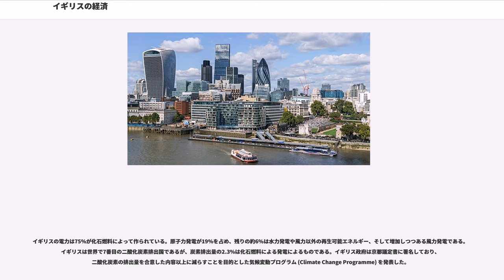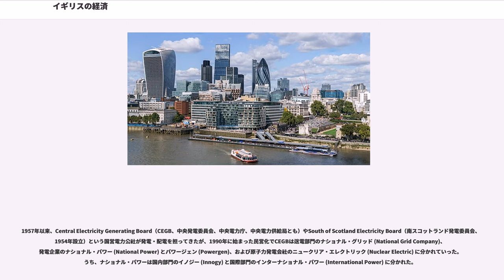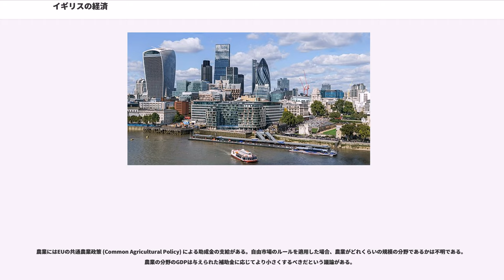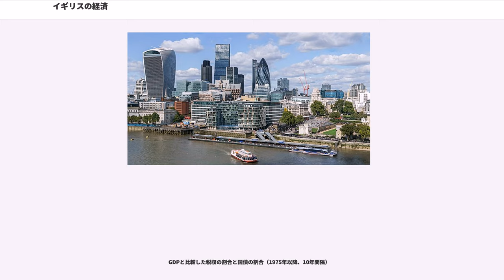イギリスの経済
イギリスの経済は名目国内総生産（GDP）世界5位（EU2位）、購買力平価（PPP）世界9位（EU2位）であり、世界のGDPの4％を占める世界5位の国家経済である。
2016年第二四半期の前年比成長率は2.2％であり、4年連続でG7最も経済成長を遂げている。

2015年には世界11位の輸出国と世界6位の輸入国であり、対内直接投資と対外直接投資は共に世界2位であるなど[24] [25]、世界で最も国際化した経済の1つである。

サービス部門はGDPの約78％を占めており、金融サービス業界は特に基幹産業でロンドンは世界最大の金融センターである。製薬業界も重要な役割を果たしており、医薬品研究開発シェアは世界3位。自動車産業は、国内の主要な雇用先および輸出品目である。イギリスは大量の石炭・天然ガス・原油を埋蔵しており、埋蔵量は2015年に29億バレルと推定された。イギリスの経済はイングランド、スコットランド、ウェールズ、北アイルランドによって構成されるが、地域によって大きな差がでている。ロンドンの経済規模は欧州内でGDPが最大の都市である。

政府の関与は、主に大蔵省 (イギリス)、財務大臣 (イギリス)、ビジネス・イノベーション・技能省によって行われ、1979年以降の経済政策は自由放任主義を踏襲している。

スターリング・ポンドは、アメリカ合衆国ドル、ユーロに次ぐ世界第3位の準備通貨であり、世界10大通貨の一つである。

1940年代以降に国営化された多くの企業は1980年代以降、特にマーガレット・サッチャー政権下において民営化された。

近年、イギリスは最も長期間の経済成長を続けている。インフレ率・利率・失業率においては比較的低いままである。一方、所得の不均衡の指標はEUの中で高い水準にある。2005年のイギリスのGDP成長率は1.8%であった。財務大臣のゴードン・ブラウンは2005年の成長率が予想よりも低かった主な原因として原油価格の上昇、住宅価格上昇の鈍化、個人消費の減速を挙げた。
政府の関与は主に大蔵大臣が率いる英国財務省が主導であり、近年では市場自由化・減税・規制緩和の原則に従って管理されている。1997年以来、イングランド銀行総裁が率いる金融政策委員会は、毎年首相が設定する経済全体のインフレ目標達成に必要な金利水準の設定を担当している。未だ行使されていないが、スコットランド政府は議会の承認を条件として、スコットランドの基本所得税率を1ポンドあたり3ペンス増減させる権限を持つ。
GDPの10%はエネルギー製品が占めており、この値は先進国では最も高い。北海油田により、イギリスは1990年代に西ヨーロッパではノルウェーに次いで2番目の産油国となった。また炭化水素の輸出も行っている。

イギリスの電力は75%が化石燃料によって作られている。原子力発電が19%を占め、残りの約6%は水力発電や風力以外の再生可能エネルギー、そして増加しつつある風力発電である。イギリスは世界で7番目の二酸化炭素排出国であるが、炭素排出量の2.3%は化石燃料による発電によるものである。イギリス政府は京都議定書に署名しており、二酸化炭素の排出量を合意した内容以上に減らすことを目的とした気候変動プログラム (Climate Change Programme) を発表した。

イギリスは島国であるため海上での風力発電や潮力発電、波力発電について、潜在的に大きな可能性がある。そのような発電方法はまだ商業的に有意義なレベルに達していないため、実現させるにはエネルギー政策によって支えていく必要がある。2006年の3月に、英国風力エネルギー協会 (BWEA) は2010年には海上の風力でイギリスが必要な電力の5%近くを供給可能になると予測している。BP、ロイヤル・ダッチ・シェル、キャイリン・エナジー、セントリカ、アングロ・アメリカン、BHPビリトン、リオ・ティントなどの一流企業がこの分野に協力している。

1957年以来、Central Electricity Generating Board（CEGB、中央発電委員会、中央電力庁、中央電力供給局とも）やSouth of Scotland Electricity Board（南スコットランド発電委員会、1954年設立）という国営電力公社が発電・配電を担ってきたが、1990年に始まった民営化でCEGBは送電部門のナショナル・グリッド (National Grid Company)、発電企業のナショナル・パワー (...